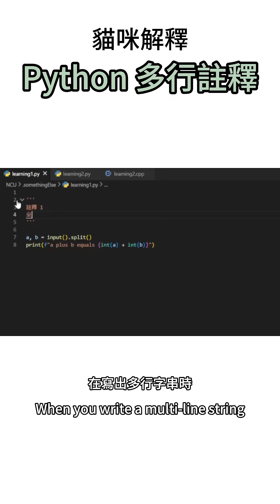【中央服學 #4】Python多行註釋的秘密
這適用於中央大學服務學習的影片
隨便做做 :)